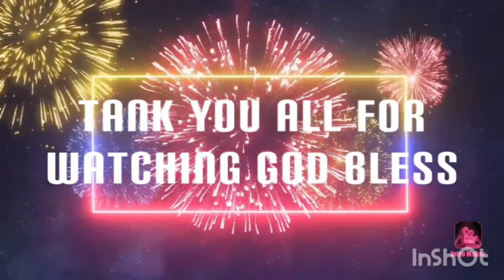different way to prepare fried stick sea food, { modi diveso di frigiare le cozze )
This recipe is really is abit different but is a recipe that you all will love, those that love sea food, tanks once again my beautiful people God bless you all
 n share with family's n friends
peace n love always 💕